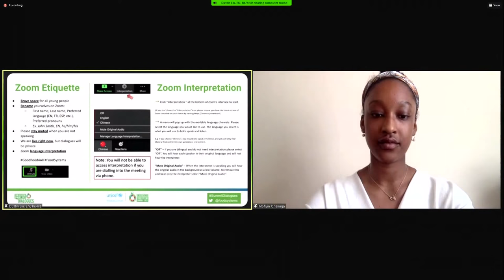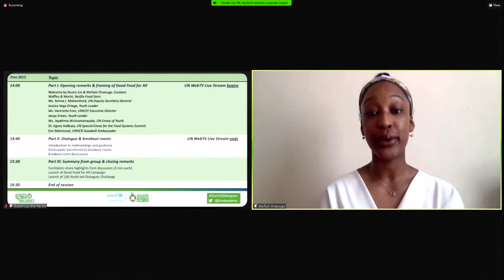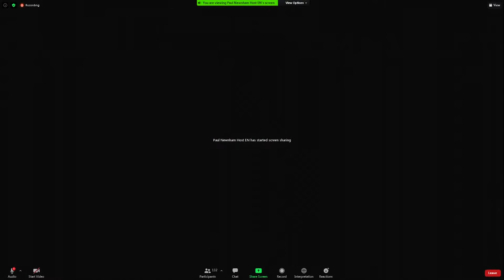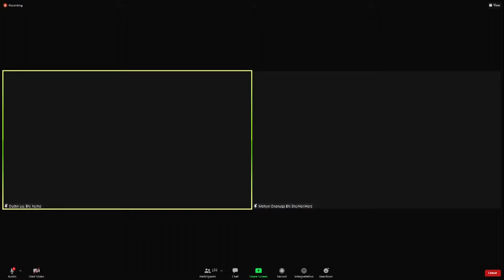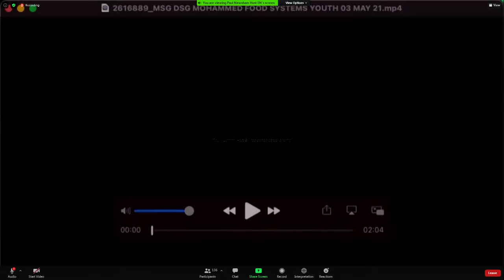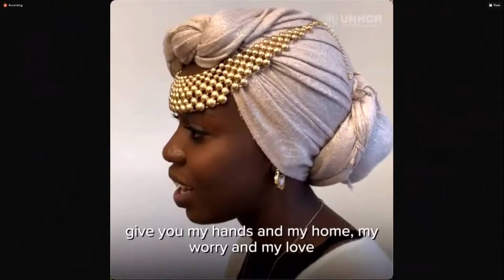Good Food For All: Global Youth Summit Dialogue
This Tuesday, tune in as 100 youth from around the world gather for a vibrant UNFSS2021 Global Youth SummitDialogue and a discussion on more sustainable future FoodSystems for all!

The Dialogue, convened by UN Food Systems Summit Special Envoy Agnes Kalibata and Henrietta H. Fore, Executive Director of UNICEF, will host such speakers as Deputy-Secretary General of the UN Ms. Amina J. Mohammed, UN Envoy on Youth Jayathma Wickramanayake, Janya Green, agricultural extension specialist, and Jessica Vega Ortega, Indigenous Peoples Youth Leader, Mexico.

Also featuring special appearances from Waffles + Mochi and UNHCR Goodwill Ambassador Emi Mahmoud.